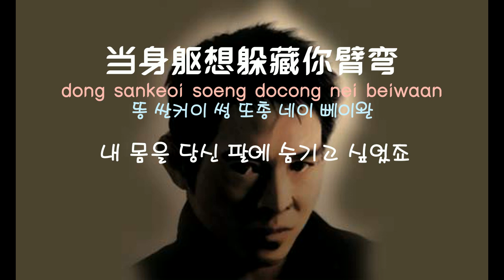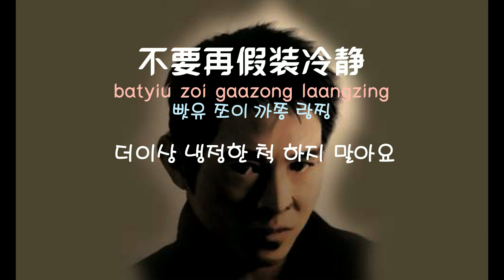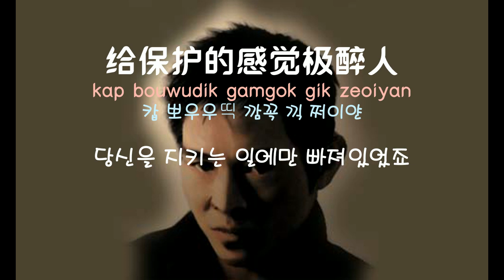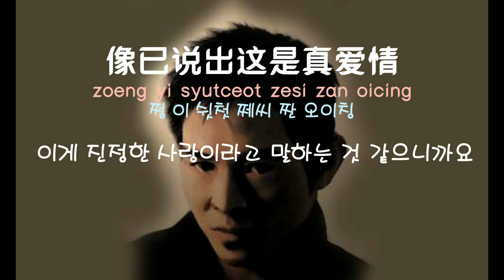[중국노래]한글가사/해석/자막/병음 왕형평(王馨平)의 내 눈을 피하지 말아요(不要躲避我的眼睛 불요타피아적안정)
신청인 : 내사랑홍콩님
발표 : 1994년/이연걸의  보디가드(中南海保镖 중남해보표)의 OST
후원계좌 국민 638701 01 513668 (예금주:박주연)